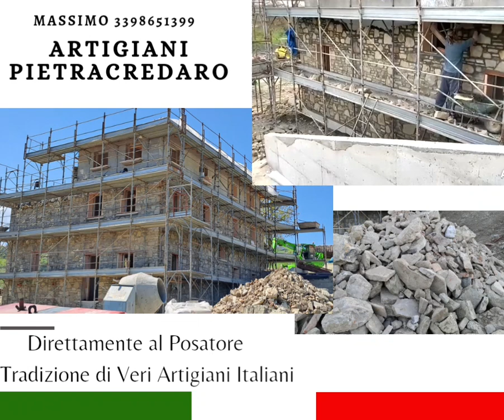Posatore di Pietre Naturali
Posatore di pietre naturali, posa pietre naturali tradizionali e pietre naturali a basso spessore, nel video posa pietre naturali per villa in collina, interamente rivestita in pietra
ArtigianiPietraCredaro ®️